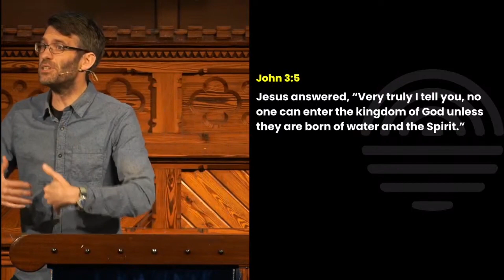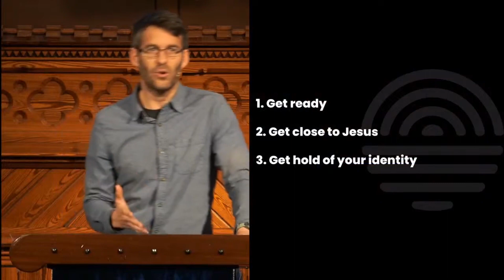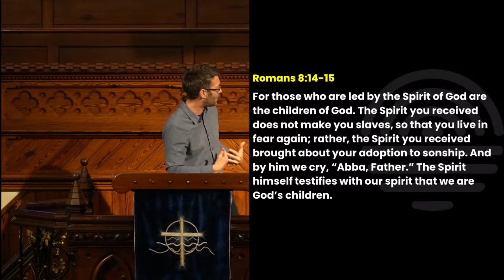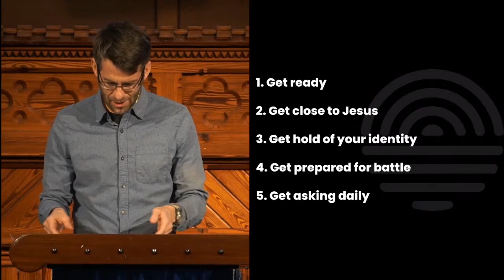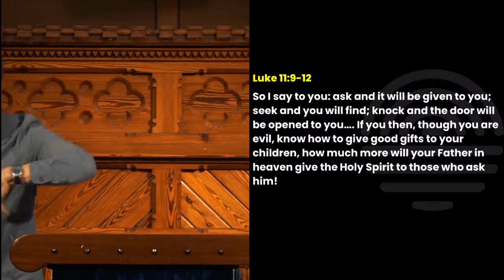Living By The Spirit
How can you know if Christianity is true? If you're considering faith or are already trying to follow Jesus you need to be sure that you're doing the right thing. How can you know?

The Bible reading for this talk is Mark 1:8-13.